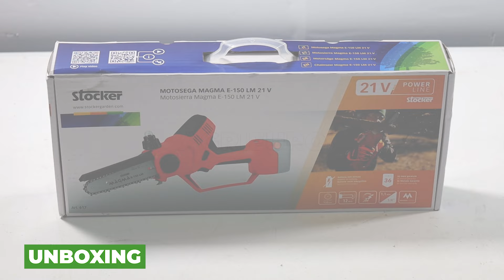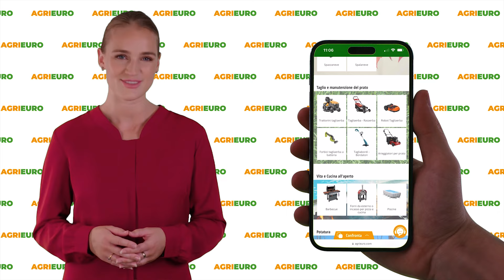Presentazione Stocker MAGMA E-150 LM - Potatore a batteria compatto e potente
Ecco un video di presentazione dello *Stocker MAGMA E-150 LM - Potatore a batteria 21.6V2.6 Ah* realizzato direttamente da noi di AgriEuro per mostrarti tutte le principali caratteristiche.

0:00-0:05 Intro
0:06-0:18 Unboxing
0:18-0:40 Ordine ricambi
0:40-2:05 La macchina
2:05-2:10 360° del prodotto
2:10-2:19 Info sul sito
2:19-2:27 Outro

Il Stocker MAGMA E-150 LM - Potatore a batteria 21.6V2.6 Ah è uno strumento essenziale per la cura del tuo giardino, progettato per garantire tagli precisi e puliti. Con un design compatto e leggero, questo potatore a batteria offre una grande manovrabilità, rendendolo ideale per operazioni di potatura in spazi ristretti o in alto.

Grazie alla sua batteria al litio da 21.6V e 2.6 Ah, il Stocker MAGMA E-150 LM garantisce un'ottima autonomia, permettendoti di lavorare a lungo senza interruzioni. Il motore potente e silenzioso riduce al minimo il rumore, consentendo di lavorare in modo confortevole anche in aree residenziali. La lama affilata assicura tagli netti, riducendo al minimo i danni alla pianta.

Questo potatore è perfetto per potare rami di piccole e medie dimensioni, arbusti e piante da frutto. Il sistema di sicurezza integrato impedisce avviamenti accidentali, garantendo un uso sicuro e affidabile. Inoltre, la batteria intercambiabile rende facile la ricarica e consente di continuare a lavorare senza tempi di attesa.

Il Stocker MAGMA E-150 LM è un prodotto pensato per chi cerca praticità e efficienza nei lavori di giardinaggio. Grazie alla sua facilità d'uso e alla sua autonomia, è la scelta ideale per hobbisti e professionisti.